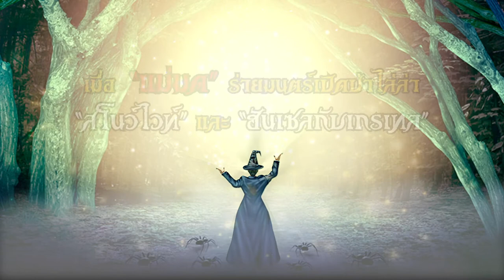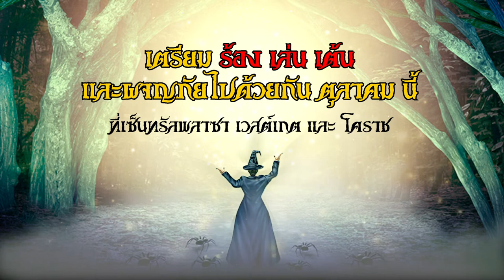รักลูก Tales&Plays 2562 แม่มดร่ายมนตร์เปิดป่า พร้อมไล่ล่า สโนว์ไวท์ และ ฮันเซลกับเกลเทล ตุลาคมนี้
รักลูก Tales&Plays 2562 เทศกาลนิทานและการเล่น กลับมาในปีที่ 2 เปิดป่านิทานที่เต็มไปด้วยเวทมนตร์ของ "แม่มดตัวร้าย" ออกไล่ล่า "สโนว์ไวท์ และ "ฮันเซลกับเกรเทล" ในเดือนตุลาคม 2562

ครั้งนี้เด็กๆ จะได้มาร้อง เล่น เต้น และปราบแม่มดไปด้วยกันกับเหล่าตัวละครเหมือนเช่นเดิม อลังการกับแสง สี เสียง และบรรยายลึกลับ ตื่นเต้น น่าค้นหามากกว่าเดิม

เด็กๆ จะได้ใช้ประสบการณ์จากหนังสือนิทานที่เคยอ่านมาใช้จริง เพื่อช่วยสโนว์ไวท์ และ ฮันเซลกับเกรเทล ให้รอดพ้นจากไล่ล่าของแม่มด

เตรียมตัวให้พร้อม เปิดซื้อบัตรเดือนมิถุนายนเป็นต้นไป และแสดงจริงใน วันที่ 5-6 ตุลาคม 2562 เวสต์เกตฮอลล์ ชั้น 4 เซ็นทรัลพลาซา เวสต์เกต

ซืื้อบัตรได้ที่ ตั้งแต่วันที่ 1 มิ.ย. 2562 - 4 ตุลาคม 2562 หรือ ซื้อบัตรได้ที่หน้างาน

ติดตามข่าวสาร รักลูก Tales&Plays 2562 ได้ที่
Facebook: Rakluke Club และ Rakluke Club Activity
Line@: @raklukeclub